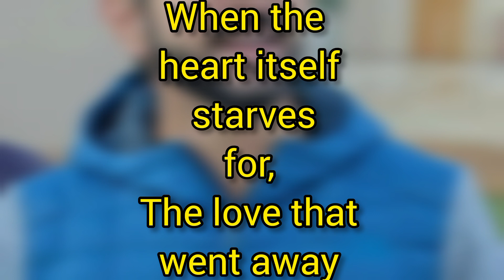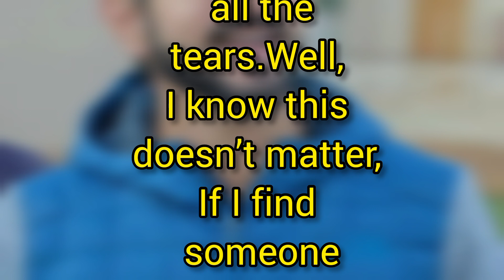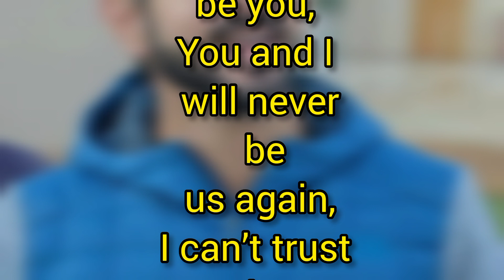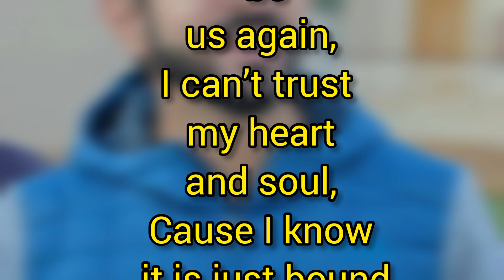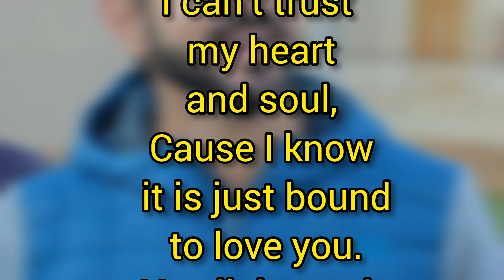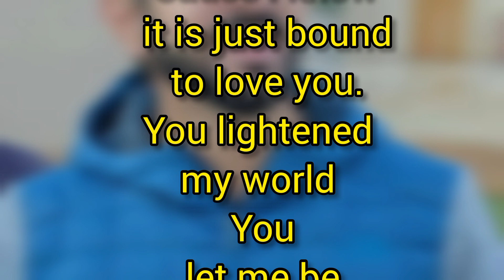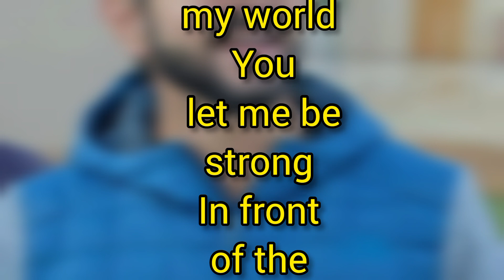The Love That Went Away | Sheikh Hamdan Fazza Poems Fazza Prince of Dubai